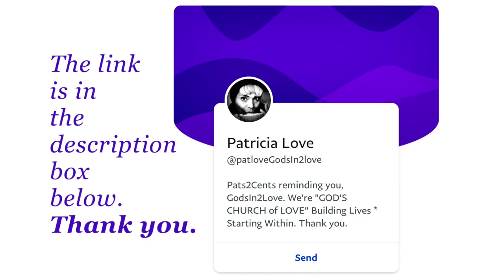RAGING BATTLES of the MIND & the HEART! LIES & THREATS!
❤️ Please prayerfully consider DONATING to this ministry channel thru this ❤️ Thank you for your support.